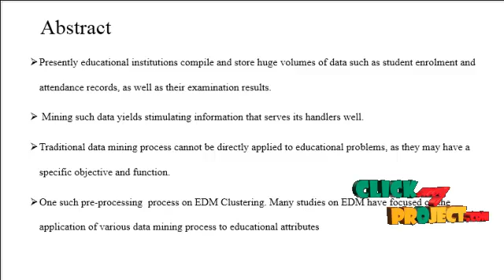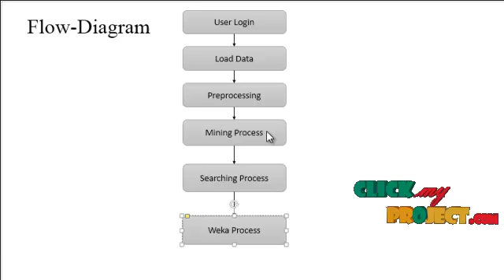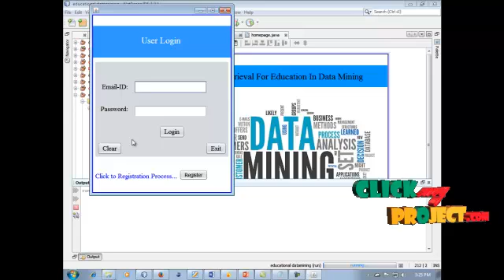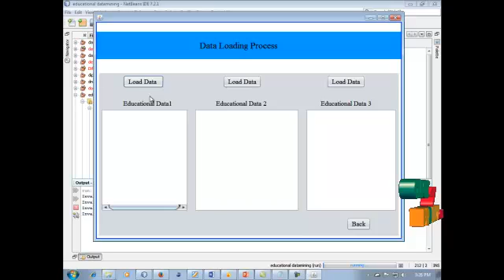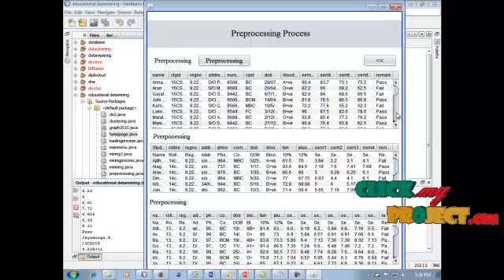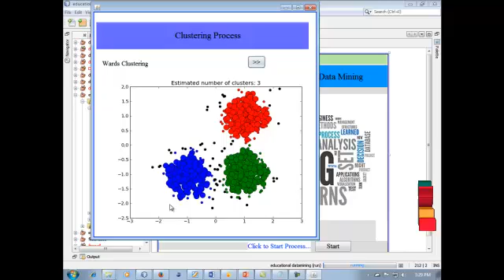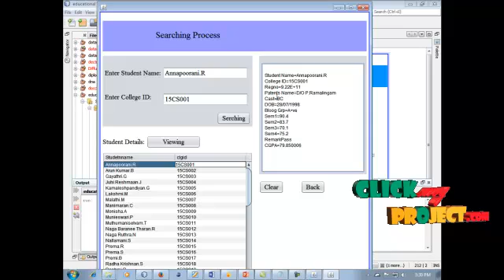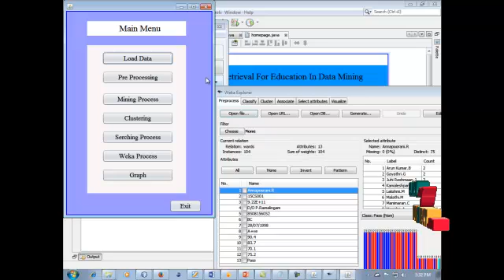A Systematic Review on Educational Data Mining | Final year Projects 2016 - 2017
Including Packages
* Base Paper
* Complete Source Code
* Complete Documentation
* Complete Presentation Slides
* Flow Diagram
* Database File
* Screenshots
* Execution Procedure
* Readme File
* Addons
* Video Tutorials
* Supporting Softwares

Specialization
* 24/7 Support
* Ticketing System
* Voice Conference
* Video On Demand *
* Remote Connectivity *
* Code Customization **
* Document Customization **